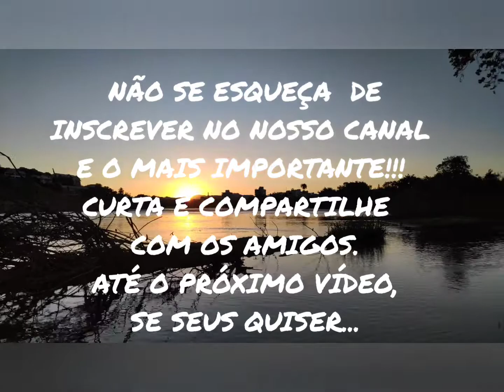Canto dos Pássaros sobre o Rio Muriaé em Itaperuna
Pássaros cantando sobre o Rio Muriaé em Itaperuna... Não pude deixar de Registrar esse momento no centro de nossa CIDADE ITAPERUNA...